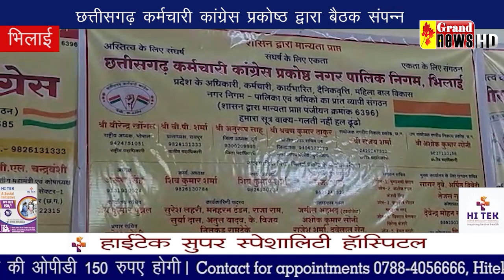GRAND NEWS BHILAI 15-04-2023